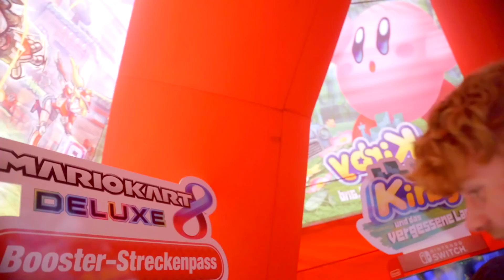Monster-Burg haut mich komplett KO! 🥊😂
Yoo Freunde! In diesem Video seht ihr einen ganzen Tag von mir bei Super RTL! Shows, Unterhaltung und vieles mehr. Vergesst nicht das Video zu Liken, kommentieren und zu teilen.

Video und Schnitt: @NiklasHochscheidMedia